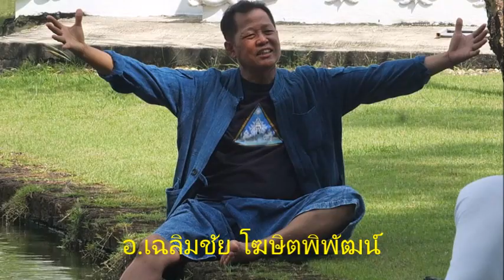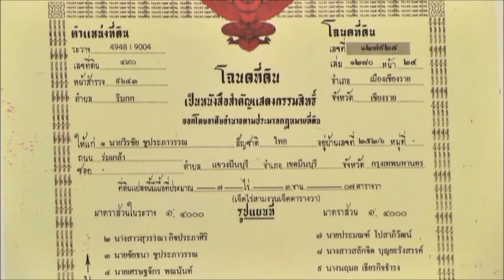สานฝันที่เคยก่อร่วม “อ.ถวัลย์” สร้างหอศิลป์ฯ เชียงรายเสร็จ “อ.เฉลิมชัย” วางมือ : เรื่องเด่นทั่วไทย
ช็อกทั้งวงการ!!.."เฉลิมชัย โฆษิตพิพัฒน์" ศิลปินแห่งชาติชาวเชียงราย ประกาศเติมฝันที่เคยก่อร่วมกับ "อ.ถวัลย์ ดัชนี" ศิลปินแห่งชาติผู้ล่วงลับ สร้างหอศิลป์ร่วมสมัยเมืองเชียงราย ให้เป็นประติมากรรมระดับโลก เสร็จอีก 3 ปีข้างหน้า..ขอวางมือ อยู่สงบ-ปฏิบัติธรรม ให้ศิลปินรุ่นใหม่รับไม้ต่อ